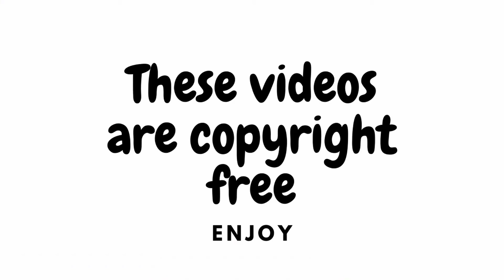NO Copyright Stock Video Footage | BIKINI MODELS #18 Stock Footage | Full HD & 4k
Stock Footage Studio is Best Source for all your Stock Footage Requirements, we provide you the best available NocopyrightStock for your Audio video Projects.

_______________ Disclaimer_________________
This channel is not for Profit channel, we created this channel for the benefit of other creators and we do not earn anything from this channel.